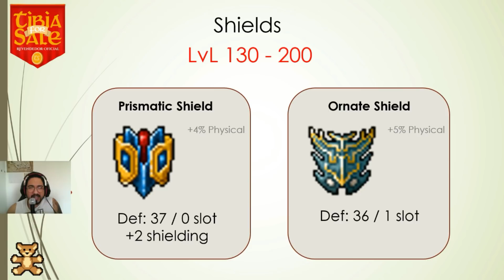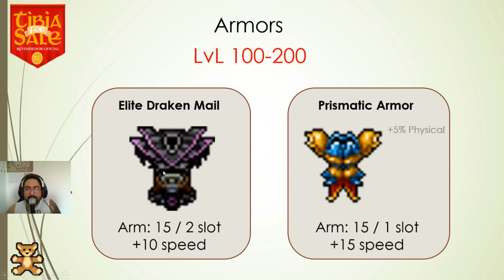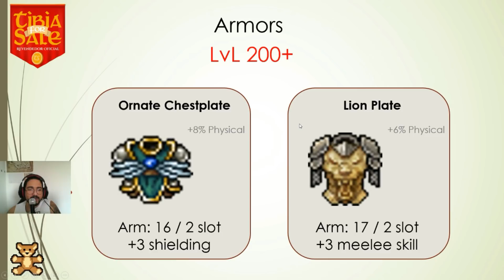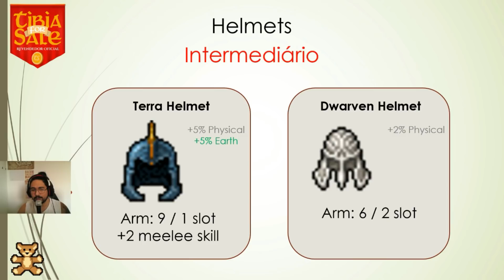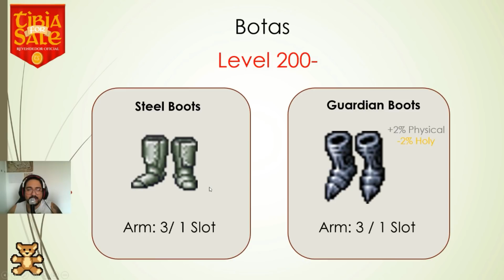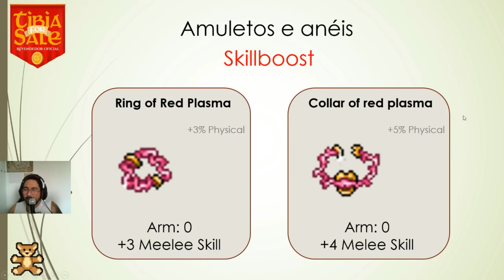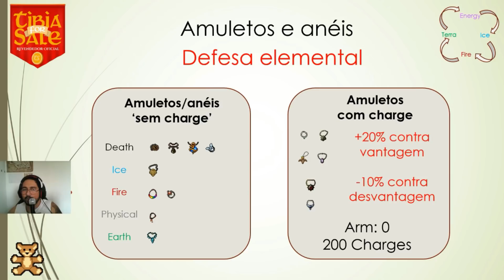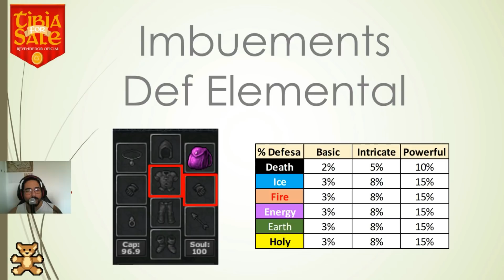[TIBIA] - TUTORIAL DEFINITIVO DE ITEMIZAÇÃO PARA KNIGHTS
Faaala Knights de Crown Set!! Belezera??

Vim aqui hoje trazer um tutorial completo e definitivo.
O guia máximo pra você itemizar o seu knightão bala aí que vc pegou no bazar. Vem na call que é sucesso!

É nois! Estou com as lives meio paradas na roxinha, mas assim que tiver disponibilidade voltarei! hehehe
Novidades sempre no instagram, @Alytreta_

Abrazz o/

Obs: Desculpa a demora a postar o vídeo, é que tive que levar minha avó no Jiu Jitsu :S